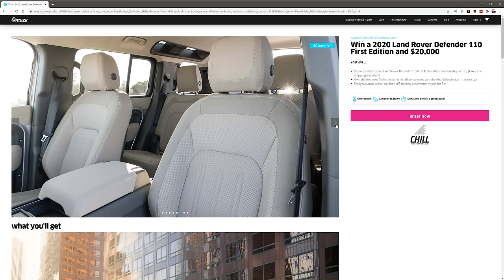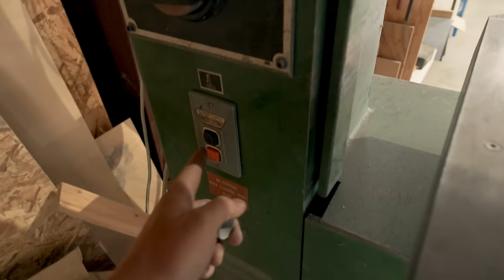Flying, Wrenching and Camping our way to the Idaho Backcountry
For your chance to win the 2020 Land Rover Defender 110 First Edition as well as $20,000 and support a great cause, enter

The Gear I used for this video:
My New Favorite Camera - the Fuji X-T4
Old Favorite - Fuji X-T3
Aputure LED Light Panel
The Gimbal/Stabilizer I use
My Compact Motorized Slider

Timestamps:
00:00 Opener
00:39 Intro
01:00 Idaho Bound
02:07 Ty and Jonas Join
05:00 Omaze Land Rover Sponsor
06:30 This is gonna be weird
10:20 Made it to Kitfox
12:14 Finally headed to Johnson Creek!